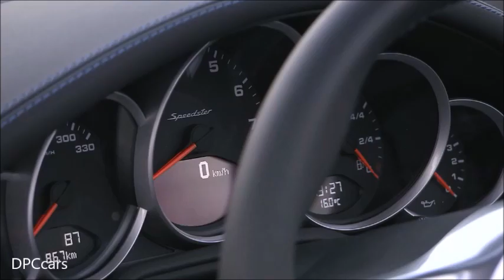2011 Porsche 997 Speedster Driving Footage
The 911 Speedster's specific appeal—aside from its exclusivity—is its shape, which is dominated by the small, black-frame windshield, lower than the regular 911 cabriolet's by 2.4 inches, and the double hump that covers the fabric top when it is stowed. Even when up, the top makes for an extremely low silhouette, and, like that on the Boxster Spyder, it is manually operated. Like the just-unveiled and also rear-drive Carrera GTS, the Speedster comes with the all-wheel-drive Carrera 4's wider bodywork—making it thicker by an extra 1.7 inches at the rear.

The Speedster's drivetrain is taken directly from Porsche's parts bin: It is the same 408-hp, 3.8-liter direct-injection boxer-six that drives the GTS. Peak power is reached at 7300 rpm; maximum torque is 310 lb-ft at 4200 rpm. Unlike the GTS, though, the Speedster only comes with Porsche's seven-speed dual-clutch transmission. Fuel economy is said to be identical to that of the 385-hp Carrera S, which gets an EPA-estimated 19 mpg in the city, 26 on the highway.